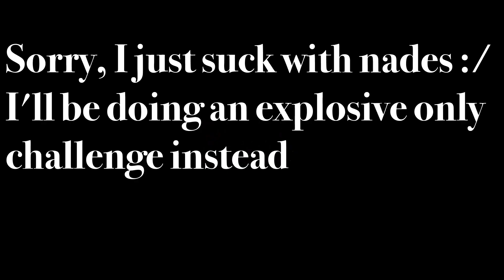The GLORIOUS Holy Hand Grenade! | Waldoh Shell Shockers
That Plummage is fantastic! Oh wait, I meant the smoke, or. idk. Looks Aneglic! My meme edits are so foony.

follow or i will kick you